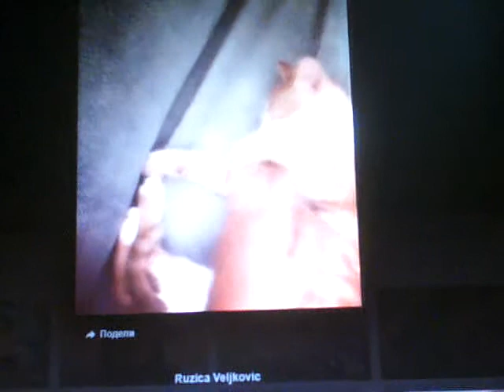Shora V antideprsiv VI Dnevno izdanje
Dnevno izdanje se malo bolje čuje ali ne znam da li tako deluje. Nova epizoda Shora V ANTIDEPRESIV. Pogledajte i kulirajte ;)